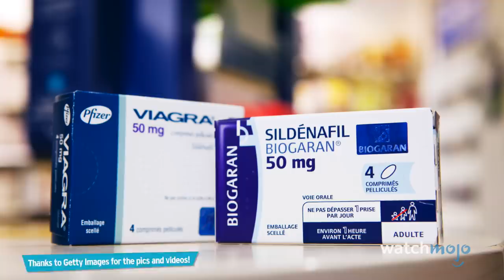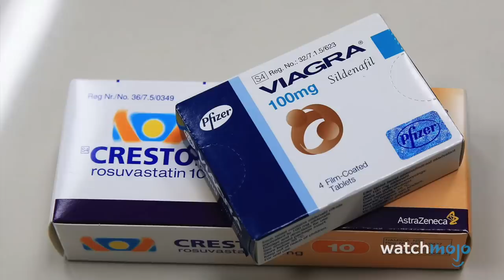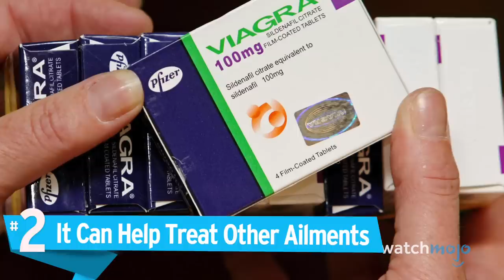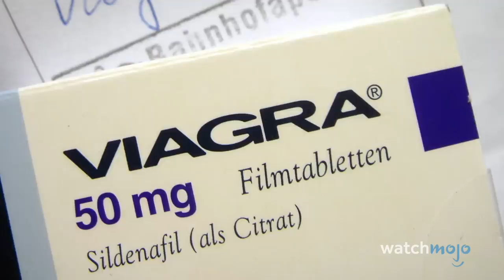Top 5 Things You Didn't Know About Viagra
Want more incredible content from Getty Images? Be sure to check out their Instagram

These blue pills offer much more than a good morning. For this list, we're looking at shocking facts about Viagra that make the medication just as fascinating as it is useful, from its effects on athletic performance, to how it affects flowers and endangered species! WatchMojo counts down the Top 5 Things You Didn't Know About Viagra.

Check out our other videos of the Top 10 Most Abused Prescription Drugs the Top 10 Most Dangerous Street Drugs and the Top 5 Inventions and Discoveries Made by People High on Drugs

Special thanks to our users Christo and Kris A for suggesting this idea!